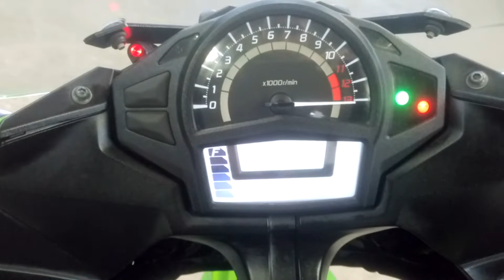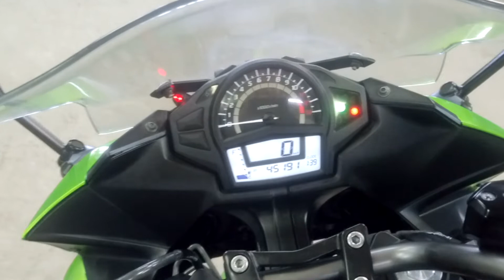Kawasaki NINJA 650 2012г. Номер рамы: JKAEX650EEDA06630 Есть в аукционной статистике.